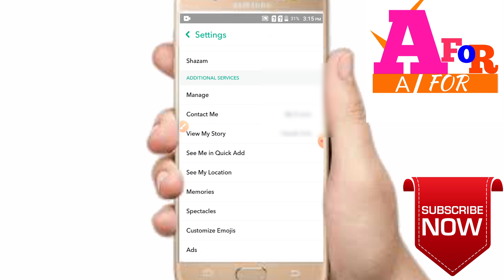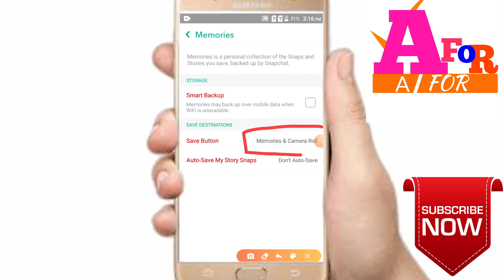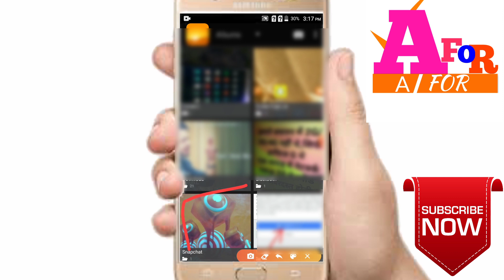Snapchat Ki photo gallery me kaise laye / how to Save gallery photos in Snapchat/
In this video me Snapchat ki photos gallery  me kaise laye shikhe ge new trick
Snapchat mein se photo gallery me kaise laye Snapchat ka photos gallery  me kaise save kare how to save gallery photos in Snapchat Snapchat ka photos save karte hai how to see Snapchat photos in gallery  how to recover Snapchat photos Android